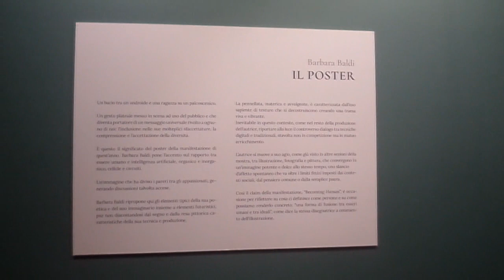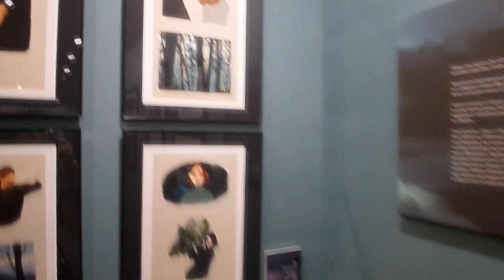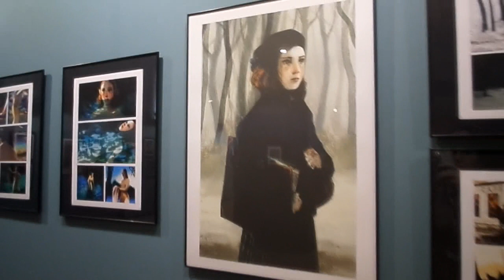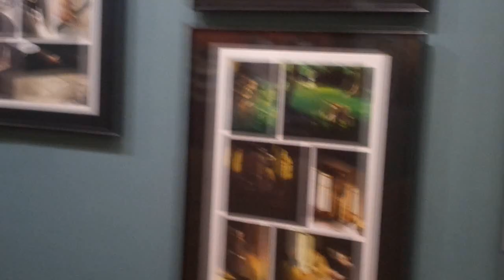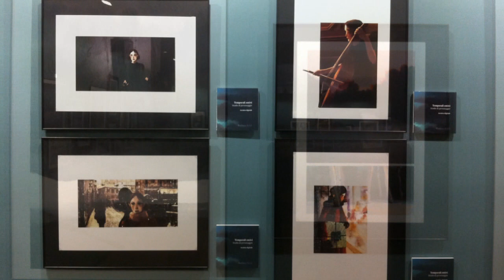Lucca Comics & Games 2019: Barbara Baldi - Lo Spessore del Silenzio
BARBARA BALDI: Colorista e illustratrice per diverse case editrici, tra le quali Pixar, Disney, Marvel, Eli Edizioni, DeAgostini, Piemme, Il Battello a vapore, Tunué, Les Humanoïdes Associés, Einaudi, Mondadori, Glénat Québeq, Norma Editorial, Ici Même Editions, Oblomov Edizioni.

“Lucenera” è il suo primo graphic novel, edito da Oblomov Edizioni nel novembre 2017. “Ada” è il suo secondo graphic novel, edito da Oblomov Edizioni nel novembre 2018.

Con “Lucenera” ha ricevuto il Premio Micheluzzi come “miglior disegnatrice” al Napoli Comicon 2018, il Premio Gran Guinigi come “miglior disegnatrice” a Lucca Comics & Games 2018 ed è stata Candidata al Premio Artémisia 2019. È l’autrice del poster ufficiale di Lucca Comics & Games 2019.